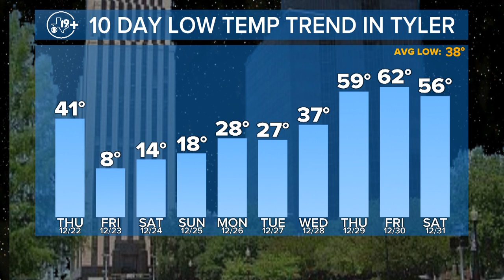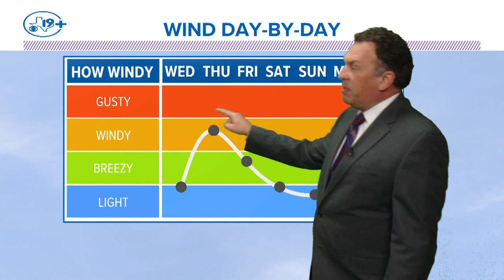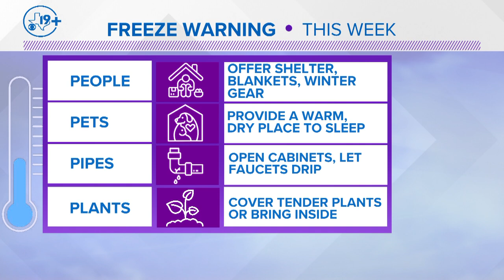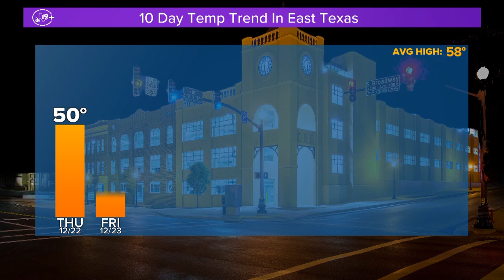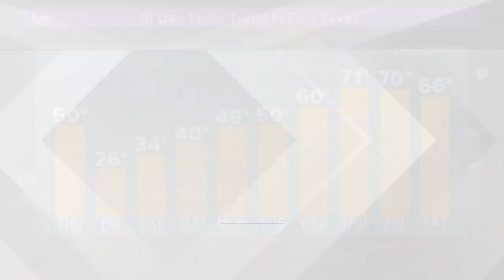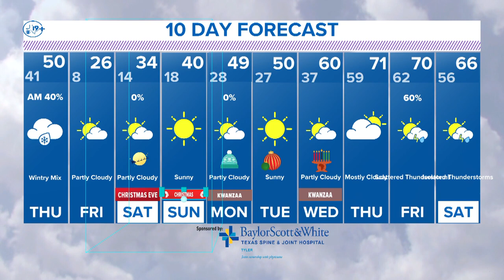CBS 19+ WEATHER: December 21, 2022--Evening Update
For the latest from the CBS 19 Weather Team,